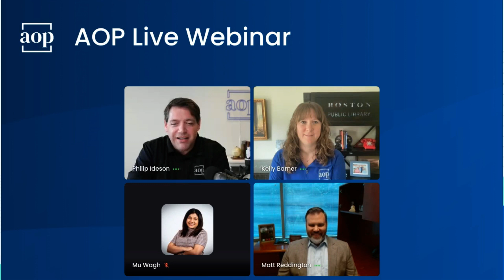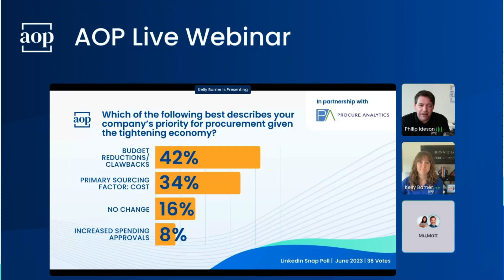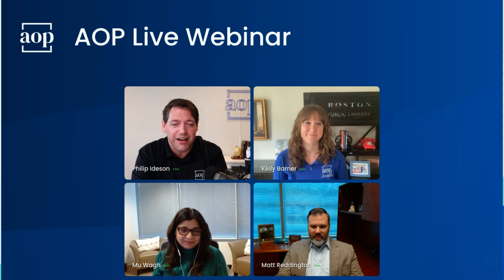Strengthening Your Corporate Culture to Survive Challenging Economic Times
In this AOP Live session, we talk with Matt Reddington, VP of Operations of Procure Analytics, and Mu Wagh, their Chief Operating Officer, to provide advice for navigating the transition back to centralized control without letting the pendulum swing too far.

Over the last two decades, top-down mandates have largely fallen out of favor. Executives fostered more forgiving environments in the effort to retain employees and distribute decision making. In procurement, this translated to decentralized sourcing and buying activity and even local process exceptions.

Today, however, companies are struggling under the weight of inflation and continuing to watch the horizon for signs of recession. Executives are moving to bring back the centralized control of the past. Savings are no longer nice-to-have for extending budgets, they are a must have for operational continuity.

In this episode, Matt and Mu answer live questions about:

- How to increase and ensure compliance without adding friction to the procurement process
- Tracking savings as a measure of purchasing efficiency and also of procurement success
- Creating mechanisms for gathering feedback from different user groups as a way of making sure procurement is delivering what they need to do their work

About Art of Procurement:
Art of Procurement was founded in 2015 to empower professionals at all levels to align procurement performance with corporate objectives. Whether it is based on the inspiration of the #1 procurement podcast hosted by Founder Philip Ideson, or through targeted advisory and content creation offerings, we guide our clients and brand partners on their journey to 10X the impact of procurement.